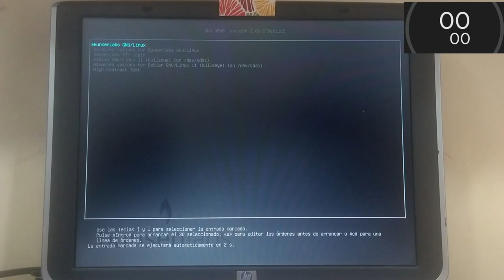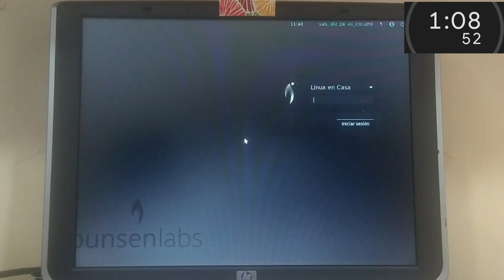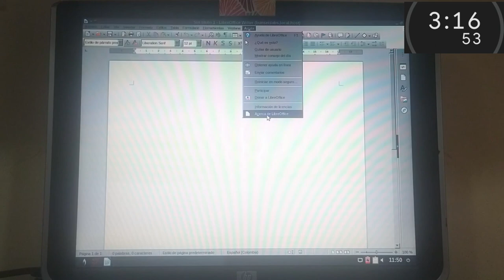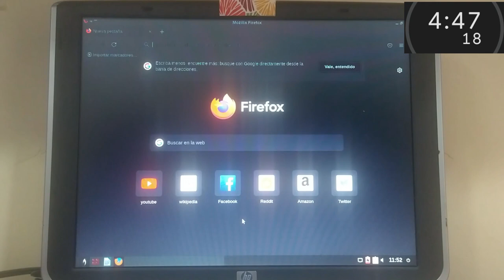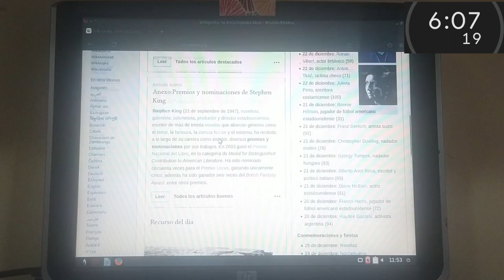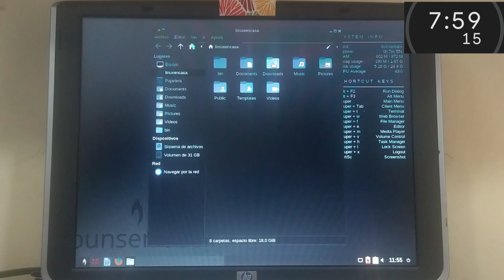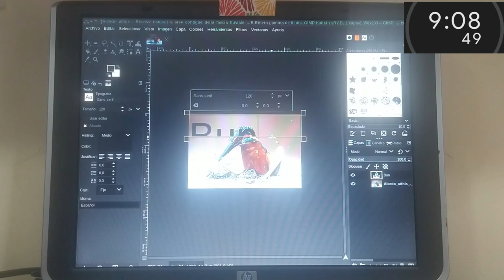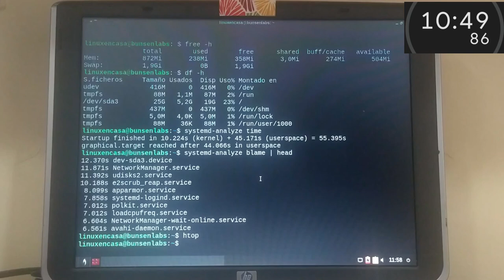BunsenLabs Linux - Prueba de desempeño en un Pentium 4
Versión Beryllium a 32 bits, lanzada el 19 de Dic de 2002 que está basada en Debian 11 "Bullseye".

OS:  BunsenLabs GNU/Linux 11 (Beryllium) i686
Host:  Pavilion zv5000
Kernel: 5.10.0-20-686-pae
WM:  Openbox
CPU:  Intel Pentium 4 2.8 GHz
RAM:  1 GB

00:00  BunsenLabs Linux - GRUB
01:24  LightDM
01:54  Openbox - neofetch - htop
02:40  Lanzar LibreOffice Writer
04:15  Lanzar Firefox - Wikipedia
08:18  Lanzar GIMP
11:14  Power Off